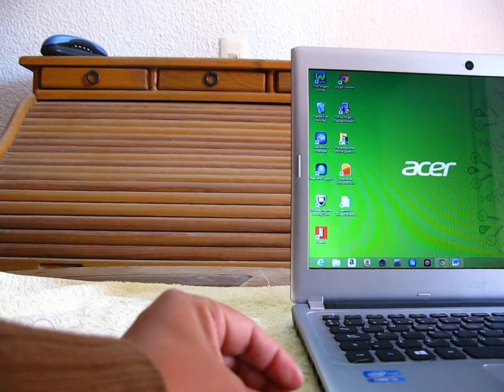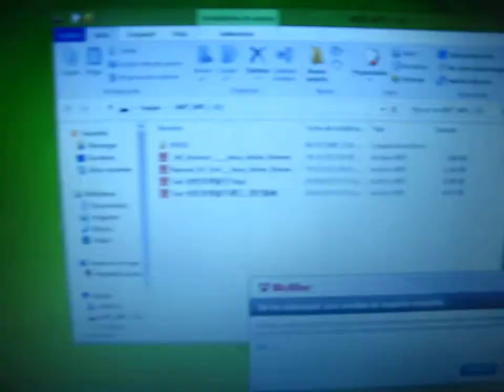Cute Lovely Cow Cattel Mp3 Player with Screen 2GB, FM from ChinaBuye.com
Is cute! for mp3 and radio! You can hear it with headphones or with out. Is easy to use and a great gif for all, has memory 2gb. You can directly connect with PC via USB cable for re-charging. Built-in rechargeable Li-ion battery.